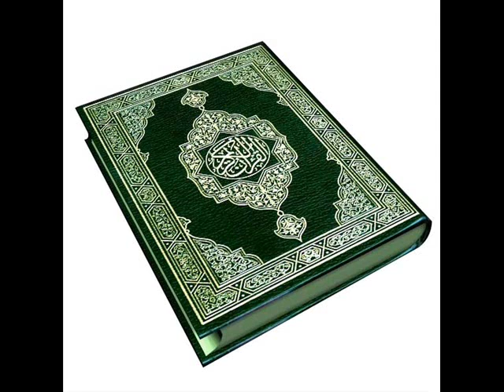القرآن الكريم سورة إبراهيم الأية 25 قراءة السديس